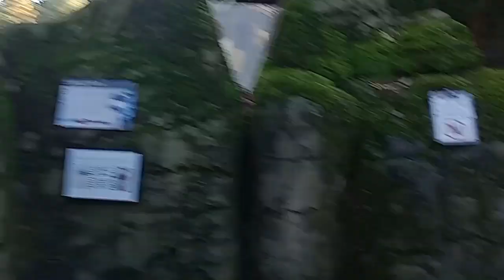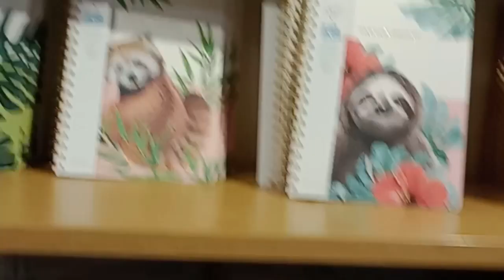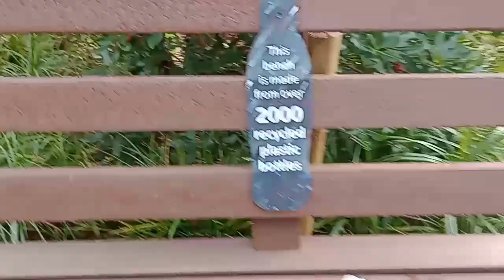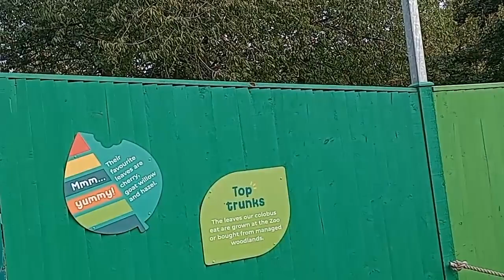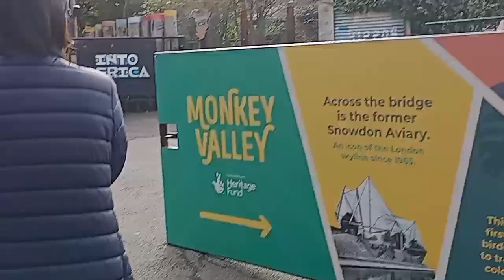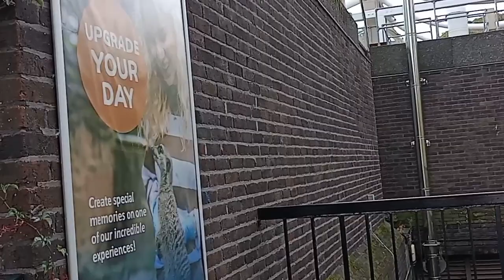Monkey valley in London Zoo//Tourist centre park in London//Famous places in London//London Zoo/Zoo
London zoo UK//Monkey valley in London Zoo//Tourist centre park in London//Famous places in London//London Zoo/Zoo//